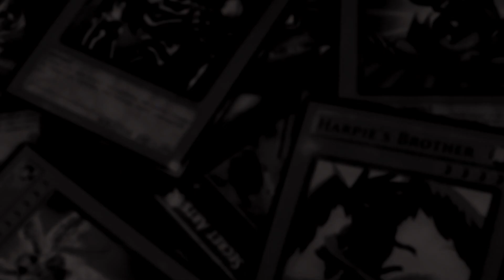Combos Dinosaur - New Banlist